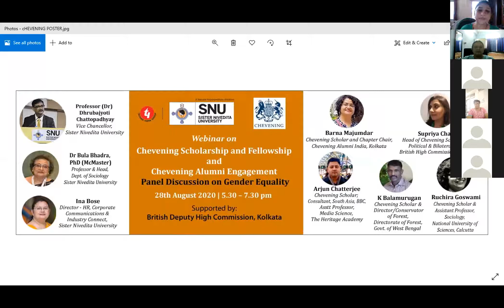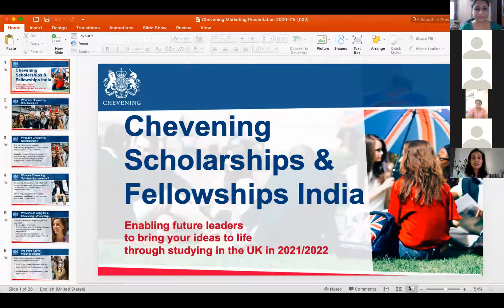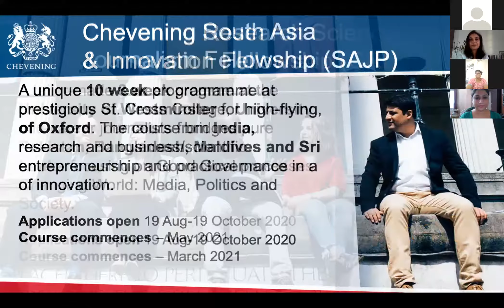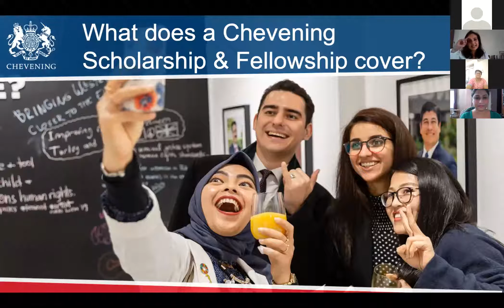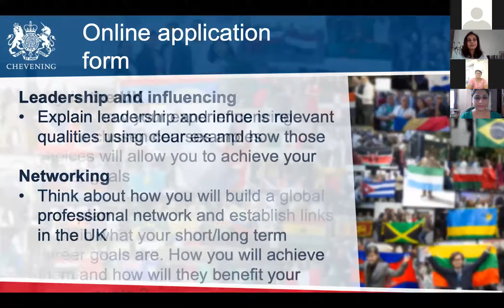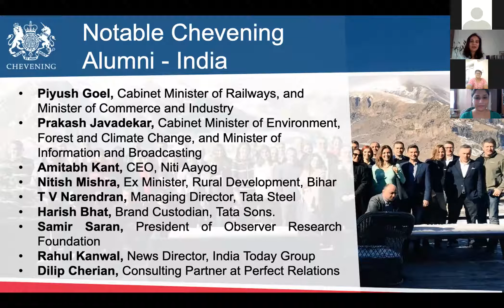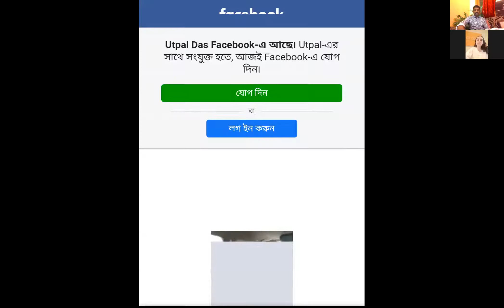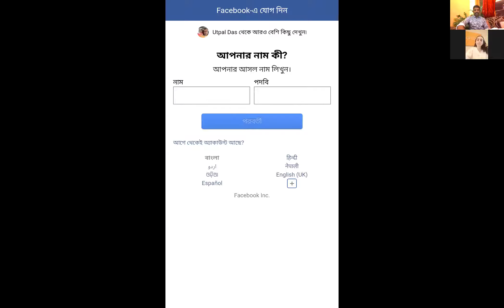Chevening Scholarship & Fellowship, Chevening Alumni Engagement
Panel Discussion on Gender Equality